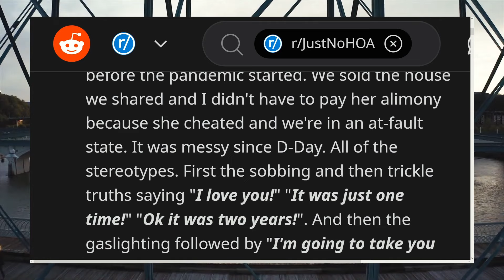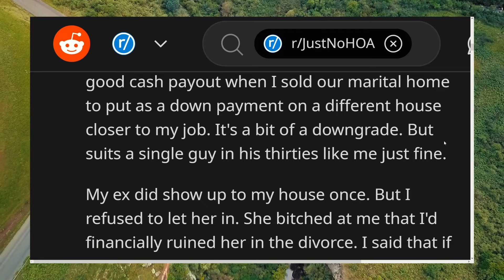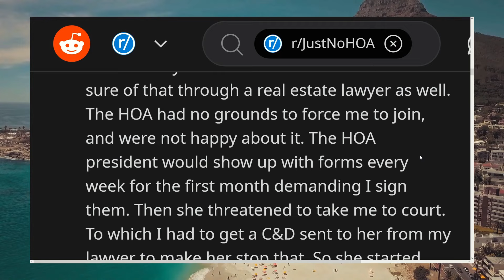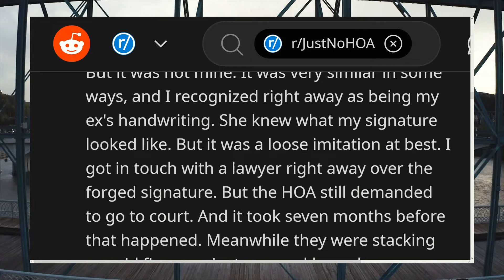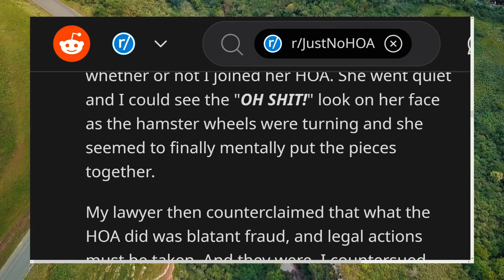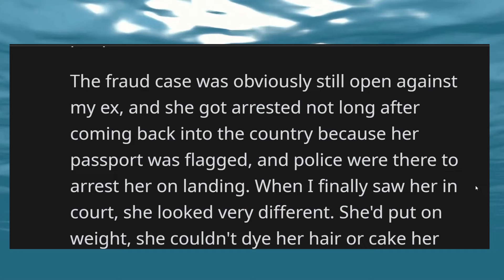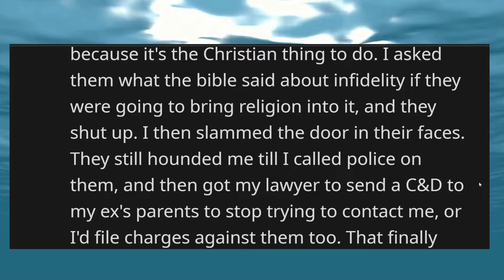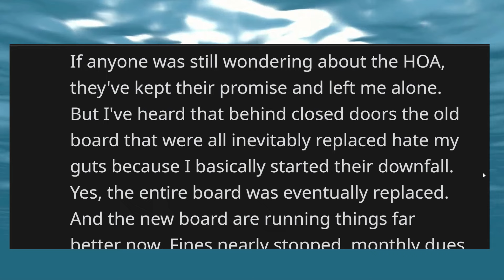HOA Karen SUES ME, But She’s Committing FRAUD! [With FINAL UPDATE!]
HOA Karen and CHEATING Ex SUE ME with FRAUD! [FINAL UPDATE!]
What a story on Valentine's Day, eh?!

Story Start - 0:00
Update - 8:49

And more!

Image by wayhomestudio on Freepik

Enjoy this insane story and new update!